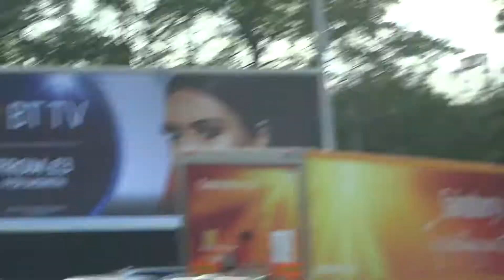BBC Teen Awards | Vlog #17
I really am not "in the know" of current pop stars... but Rhianne is.